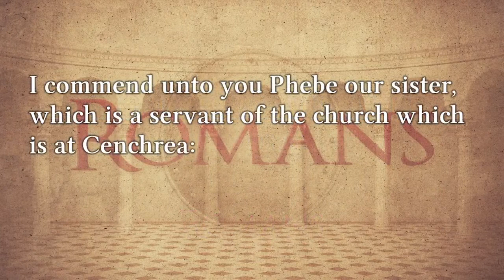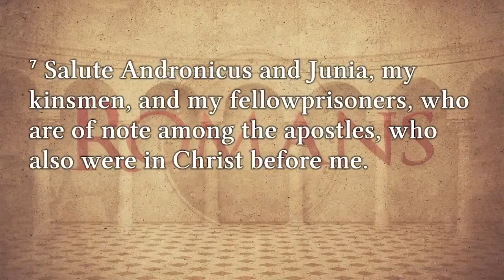Firstfruits, Fellowprisoners, First in Christ